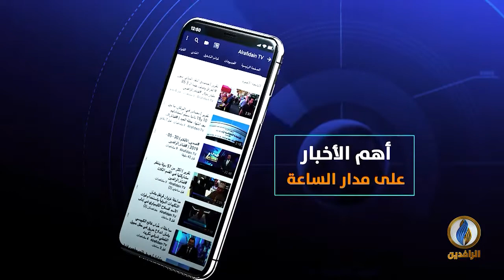حديث_العرب | قصف متبادل بين ميليشيات عراقية وأمريكية.. الأسباب والتداعيات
ضيوف الحلقة:
-أحمد الرحال - محلل عسكري واستراتيجي
-د. فارس الخطاب - باحث سياسي
تقديم:
جهاد عدلة